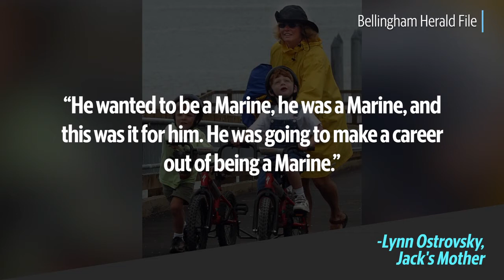Remembering U.S. Marine, Bellingham native killed in training exercise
Pfc. Jack Ostrovsky, 21, was killed during a routine training exercise in July in San Diego. Ostrovsky and 8 others died when an amphibious vehicle began taking on water off the coast of San Clemente Island.

Video by Warren Sterling | The Bellingham Herald